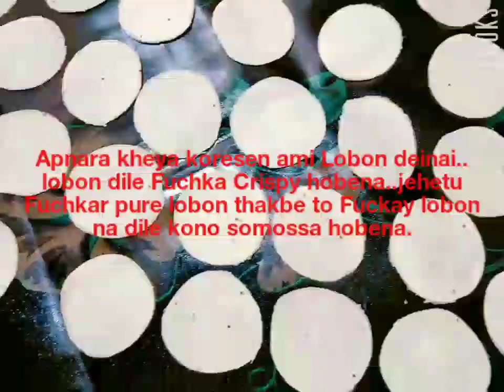ফুচকা রেসিপি,ফুচকা বানানোর সহজ পদ্ধতি,Fuchka Recipe,Bangladeshi Fuchka recipe,Fuchka Recipe at Home,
ফুচকা রেসিপি,ফুচকা বানানোর পদ্ধতি, Fuchka/fuska recipe Bangla,

Hello everyone!